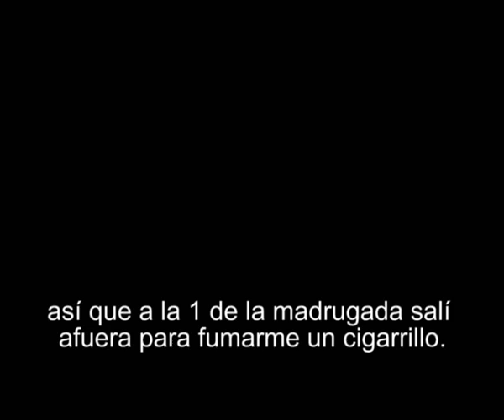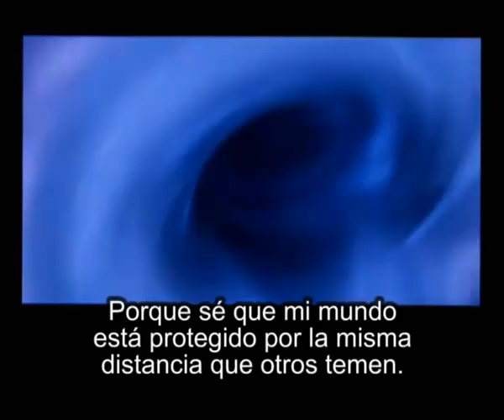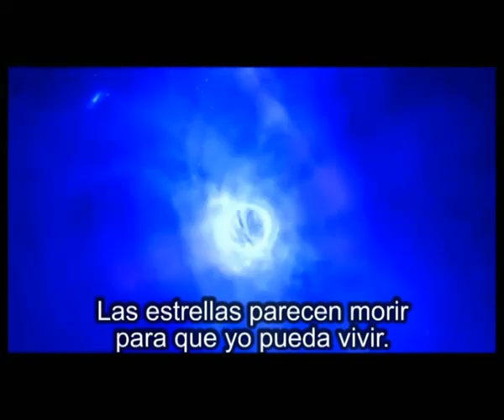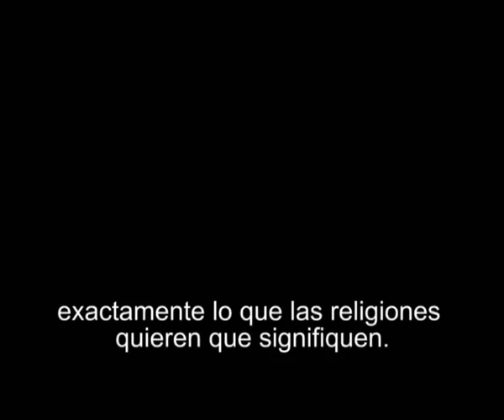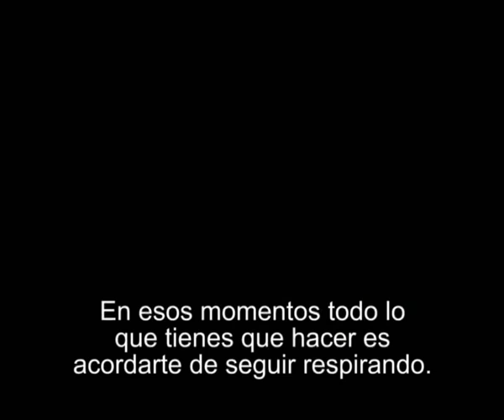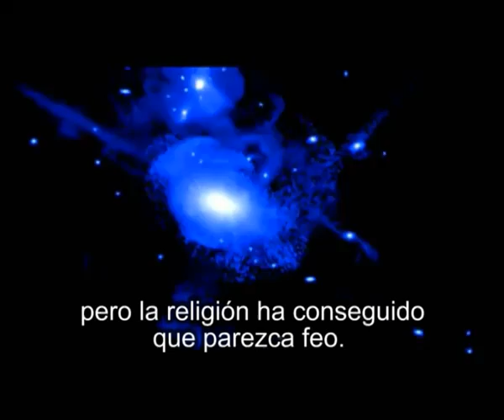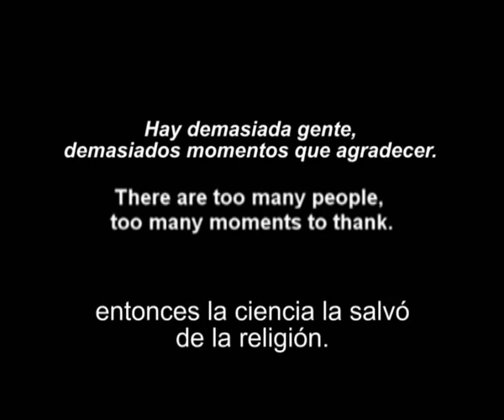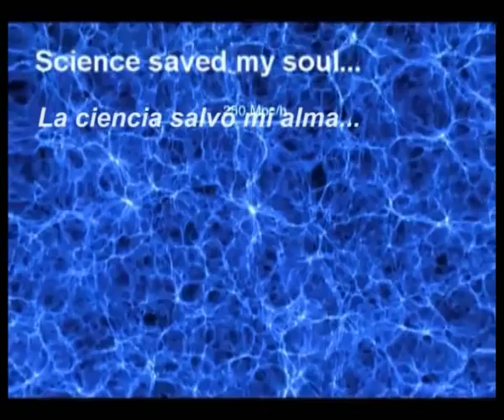La ciencia salvó mi alma (Science saved my soul)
Emotivo video al más puro estilo Carl Sagan que habla de las grandezas de la ciencia y de como es posible hallar espiritualidad en el cosmos, en la naturaleza, sin tener que acudir a cuentos inventados.

En la contemplación de una majestuosa noche estrellada hay más espiritualidad que en todas las religiones y cuentos de hadas del mundo. Y encima, sabemos que el cosmos no se esconde. Esta ahi siempre, para que vayamos en su encuentro.

La ciencia salvó mi alma de la religión (Science saved my soul from religion). Video original de Phil Hellenes.